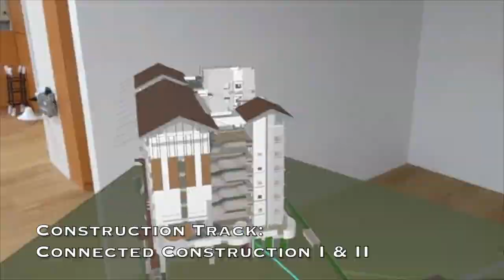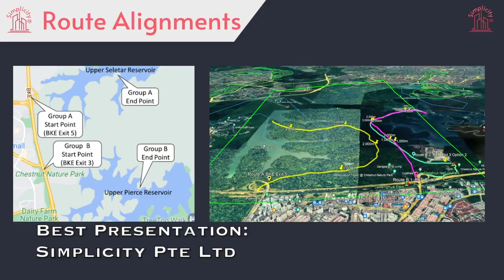CE5002E Capstone Project - an insight into digital design and integrated delivery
M.Sc. Civil Engineering (Infrastructure Digitalisation & Management) - CE5002E Capstone Project

Digitalization and Automation are key pillars of Construction 4.0. To achieve Construction 4.0, the Building and Construction Authority (BCA) has embarked on a Construction Industry Transformation Roadmap to ready the industry for the future of the built environment. In this roadmap, Integrated Digital Delivery (IDD), Info-comm technologies (ICT) and other smart technologies will take centre stage in how we create, manage and interact with the built environment.

To prepare our future engineering and construction leaders to the coming challenges, there is a need to train our students to be conversant and adept at deploying, using and managing these technologies. This specialization will cover basic techniques of data analytics, from building information modelling to digital twins, fundamentals of construction automation as well as the management of projects with construction technology.